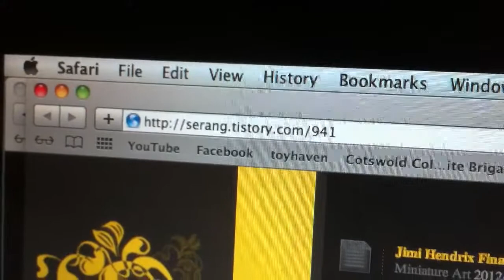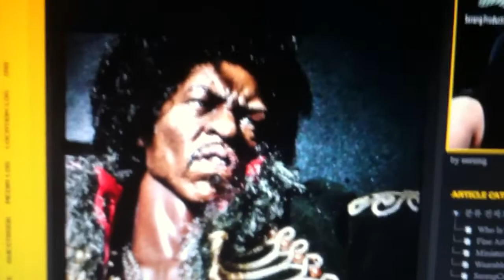Serang Jimmy Hendrix